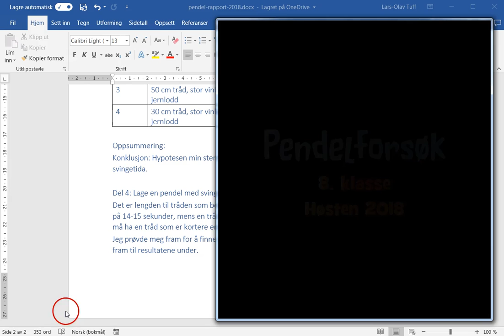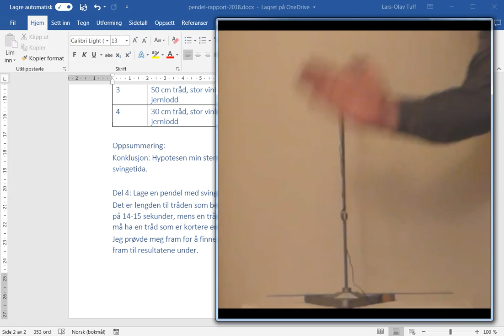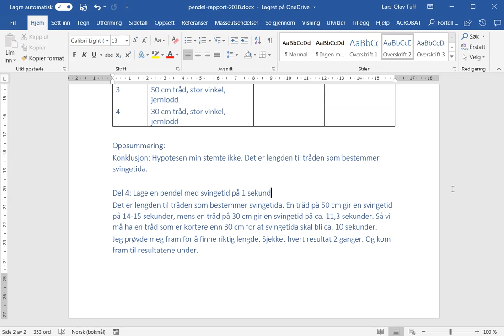06 Pendelforsøket til Tuffeluffen